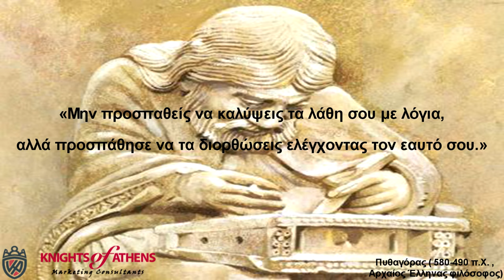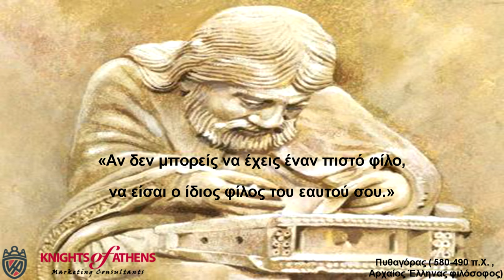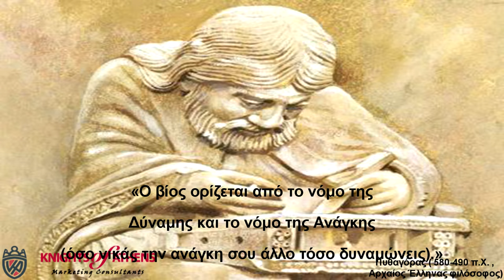αποφθεγματα πυθαγορα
Πυθαγόρας Αποφθέγματα | αποφθεγματα πυθαγορα
Tribute by Konstantinos Roupas ,Marketing  Director of KOFA
Πυθαγόρας Αποφθέγματα